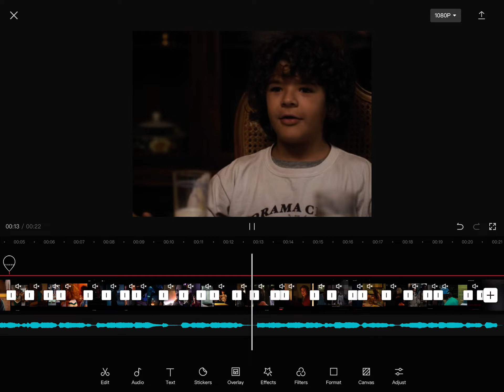spent like 4 hours on this